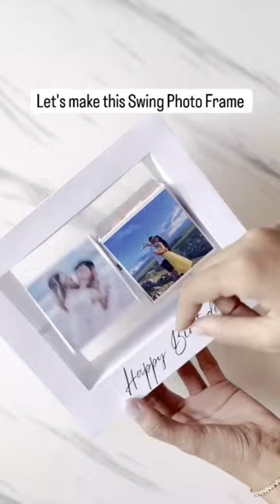diy swing photo frame ✨😍 @Keammittal